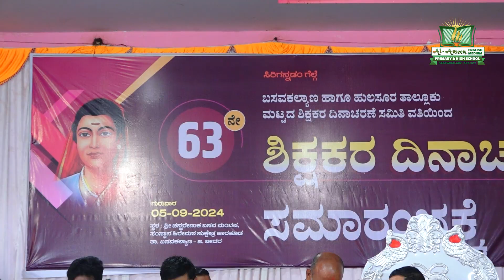Falicitation of Principal Aayesha Tabassum by Taluka Administration for 100% SSLC Result 2024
Welcome to Al-Ameen English Medium Primary & High School, Basavakalyan, Karnataka.

🏆 Proud Achievement:
We are thrilled to share that our esteemed Principal, Ms. Aayesha Tabassum, has been honored with the Best National Principal Award! 🏅 This recognition is a testament to our commitment to excellence in education.

💰 Student Excellence Awards:
In celebration of our students' achievements, we proudly announce cash awards! 🎓💸 Students achieving 100% results will receive a grand prize of 1,00,000/- rupees, while those with a remarkable 95% will be rewarded with 25,000/- rupees.

🙏 Help Us Grow:
Your support means the world to us! Stay updated on all our school happenings and be a part of our incredible journey.

🙌 Thank you for being a part of the Al-Ameen family! Together, we're shaping futures! 🌈